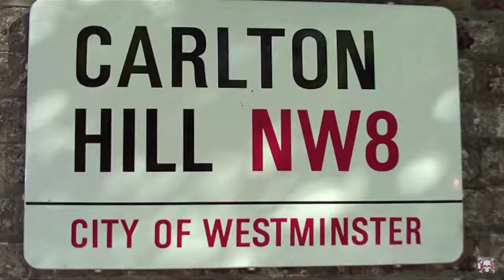"Rags to Rickets"-London/Abbey Road/StoneHenge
Footage of our UK trip and Abbey Road Studio where the band recorded for 3 days.  Song is "Rags to Rickets".  July '08